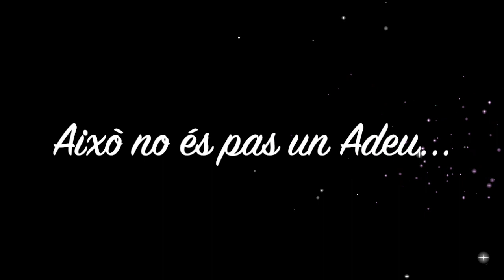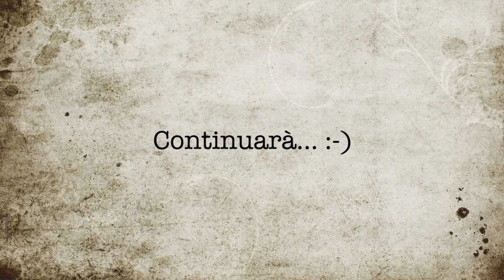Generació IE Sant Jordi 2006-2019